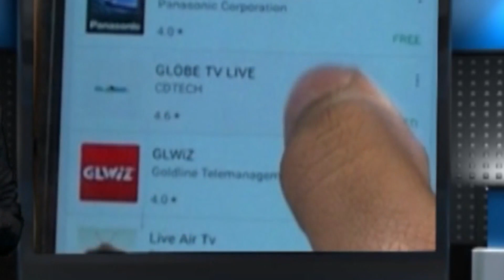উৎসাহী মহিলাদের দেখে আশাবাদী তৃণমূল প্রার্থী